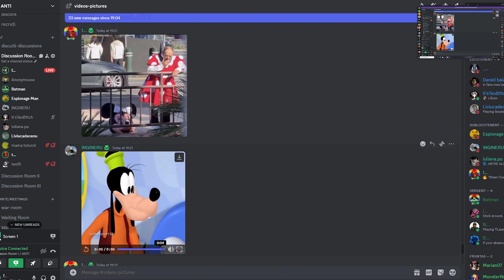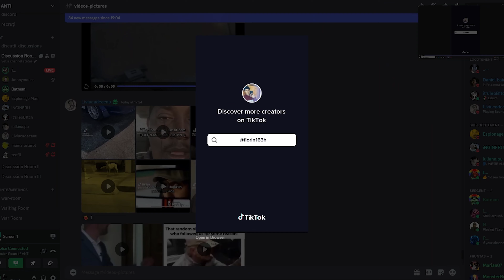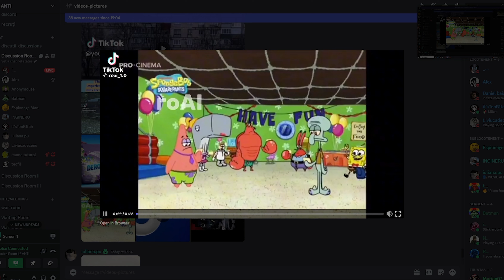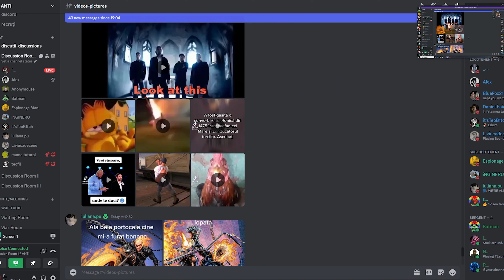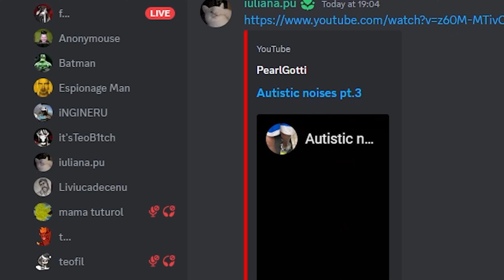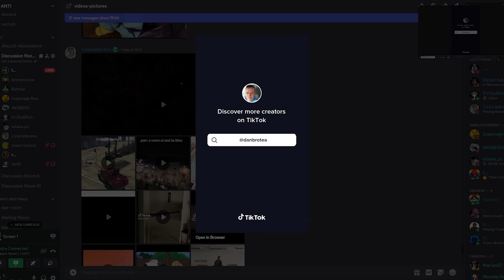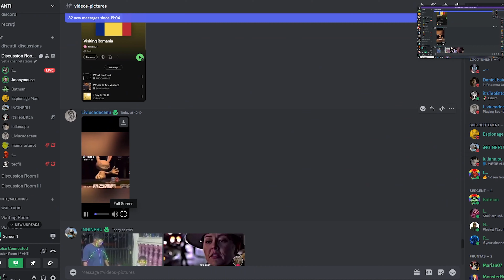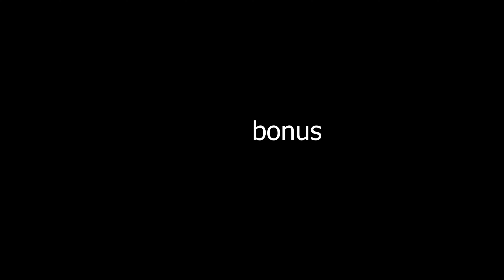11 sparti mental se uita la meme-uri in 4K pe discord (instagram reels, tiktok, youtube, poze)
Server de discord in caz ca vreti sa intrati:
Ma plangeam ca nu am prieteni.
Niste sparti razand la meme-uri total neamuzante
Ce ar putea merge prost?

Toate meme-urile apartin creatorilor lor, niciunul din ele nu este facut de mine.

Doamne, de ar avea si videourile cu DayZ atatea view-uri...

Ma intreb de ce...

Unele meme-uri pot dauna persoanelor cu dizabilitati

Tag-uri ca sa pot aparea si eu in recomandate(nu par sa mearga dar tot incerc)